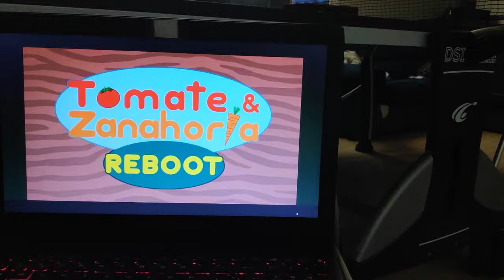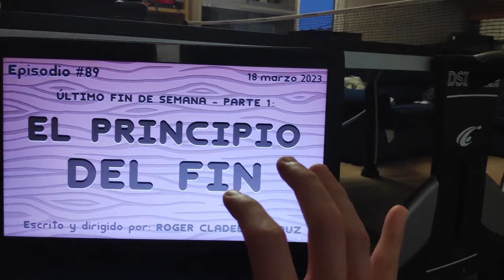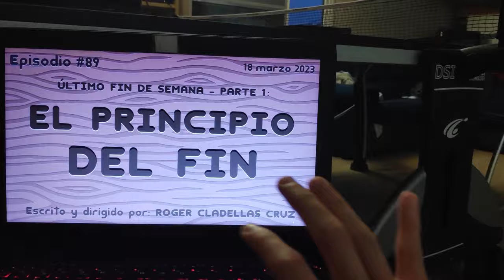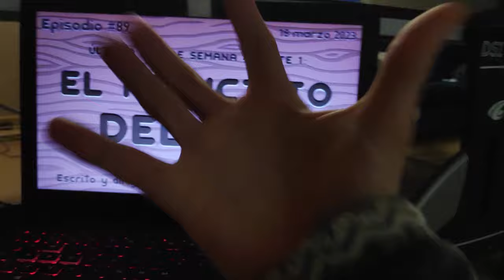RESUMEN de RESUMEN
Ahora que habéis visto que ERA VERDAD que TODO CUADRA CON TODO pues espero que YA NO HAYA MÁS QUEJAS EN MIS FUTUROS VÍDEOS y que tengáis en cuenta que el Reboot se mide en CONJUNTO y no por separado, ya que NO SON HISTORIAS DIRERENTES, sino PARTES DE UNA MISMA HISTORIA y DEBE SER ASÍ para que TODO CUADRE BIEN